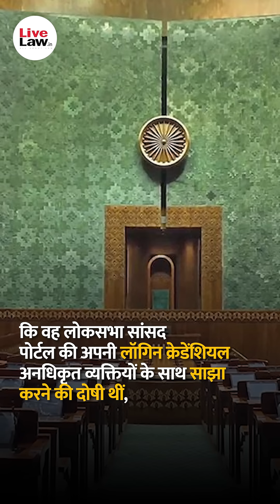Mahua Moitra Requests Supreme Court To Urgently Hear Her Plea Challenging Expulsion From Lok Sabha